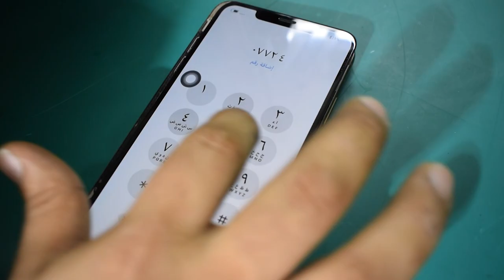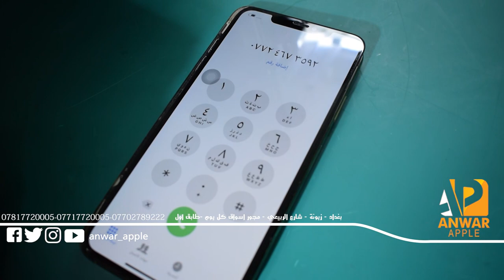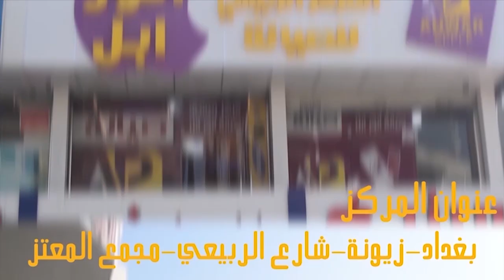تغير الزجاج الامامي ايفون اكس اس ماكس IPHONE XS MAX